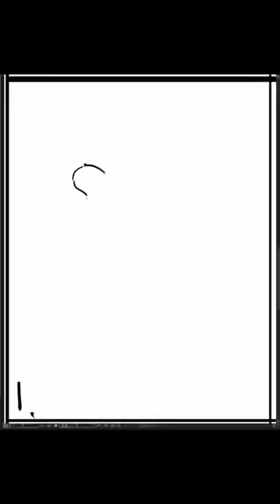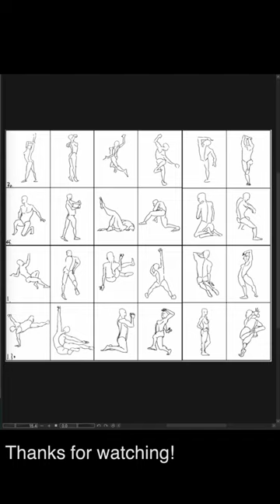[Speed Sketch] 2023-09-28